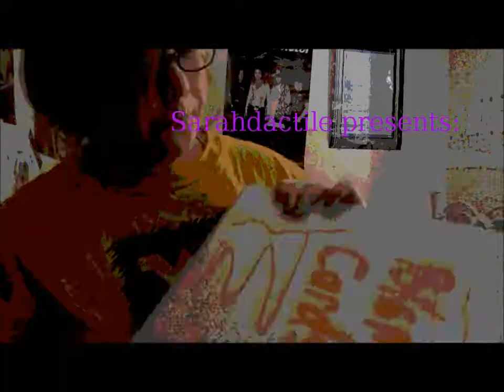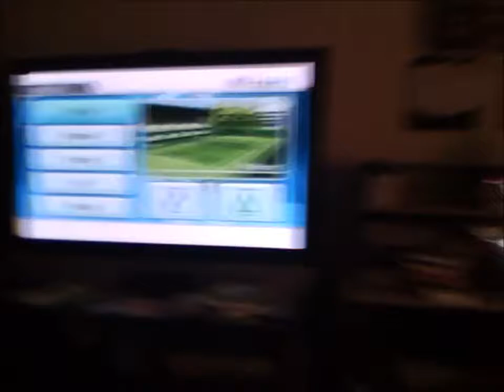Game War Part 1!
this is me and my best friend keturah playing video games! She is obviously a lot better than me though.